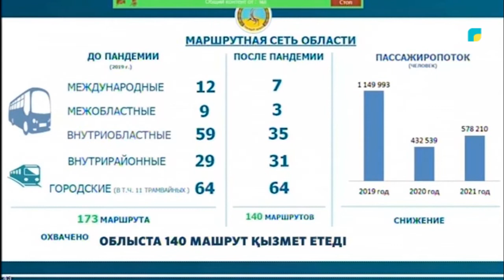Егістік алқабы 1 млн 559 мың гектарды құрайды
Павлодар облысынағы егістік алқабы 1 млн 559 мың гектар алқапты құрады. Бұл былтырғымен салтырғанда 6 пайызға артық. Соның ішінде жем-шеп дақылдарының алқабы 31 пайызға ұлғайыпты.